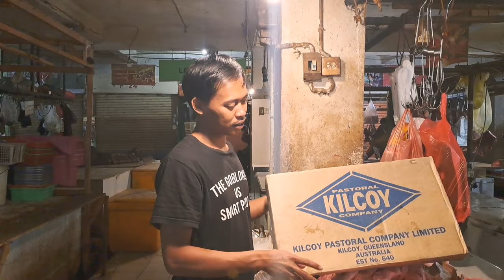Fat body kilcoy Beef